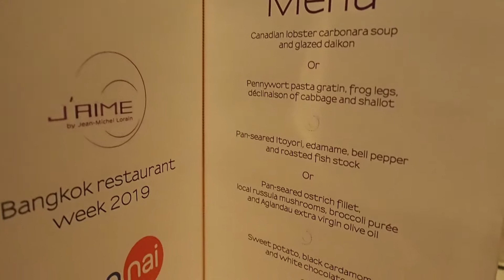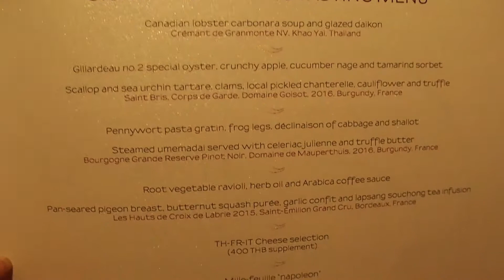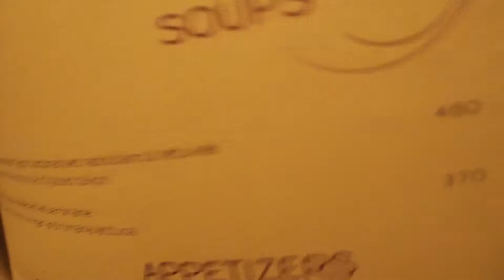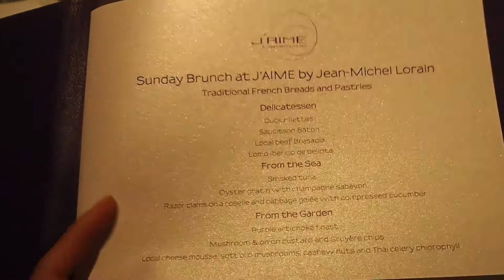J'IAME by Jean-Michel Lorain, Bangkok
J'IAME by Jean-Michel Lorain, Bangkok, Thailand

located on the 2nd floor of U hotel Sathorn